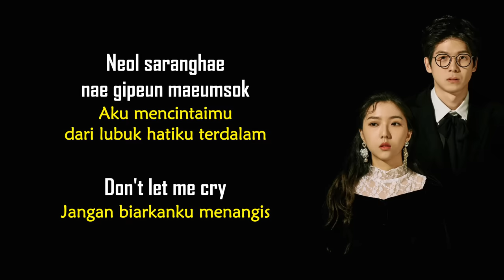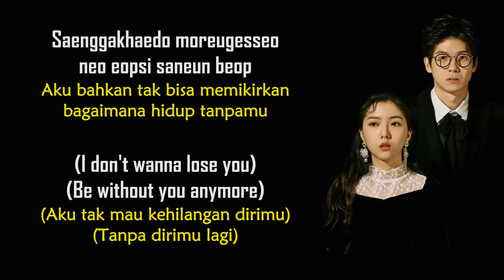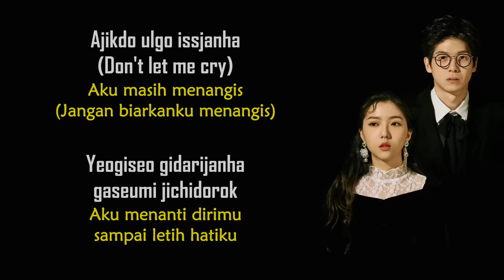Once Again - Kim Na Young ft. Mad Clown | Lirik Terjemahan Indonesia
Yang mau beri dukungan untuk channel ini ⤵

Descendants of the Sun OST Part.5